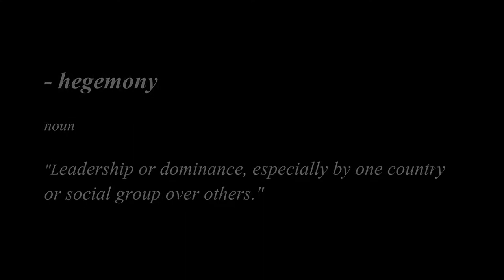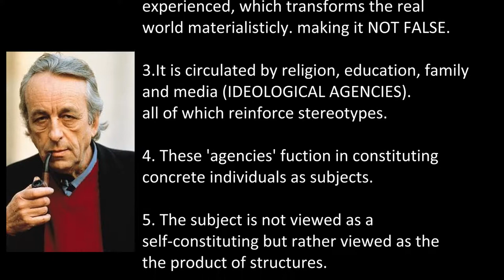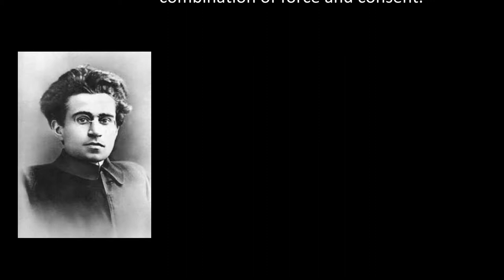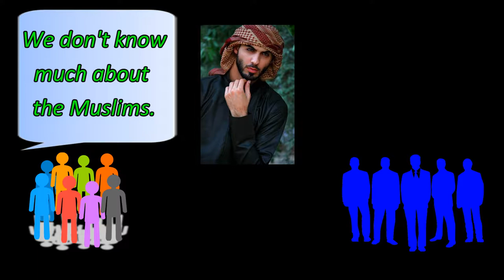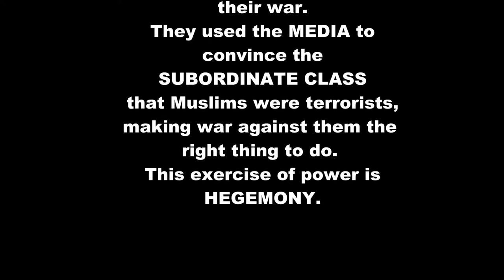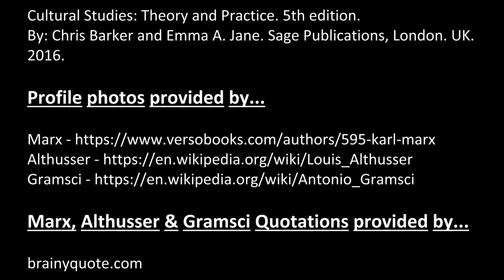A Ideology and hegemony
The purpose of this video falls under FAIR USE, which is the doctrine that brief excerpts of copyright material may, under certain circumstances, be quoted verbatim for purposes such as criticism, news reporting, teaching, and research, without the need for permission from or payment to the copyright holder.